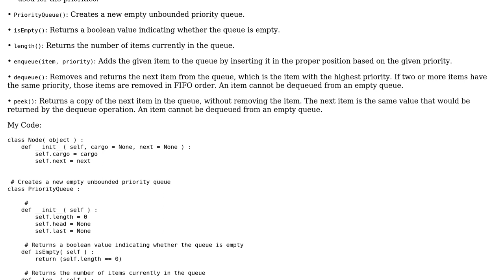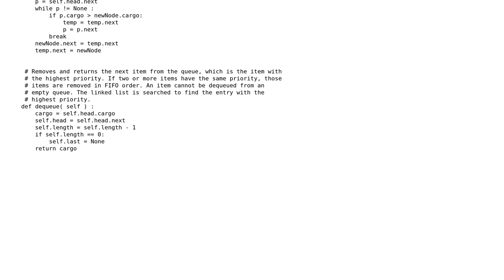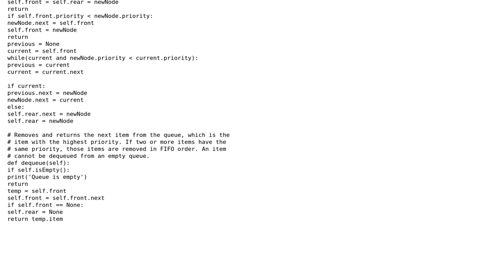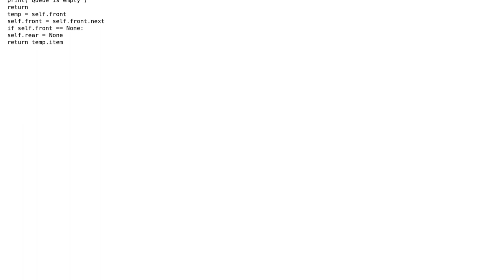Code Review: Priority Queue Linked List Implementation (2 Solutions!!)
Code Review: Priority Queue Linked List Implementation

With thanks & praise to God, and with thanks to the many people who have made this project possible! | Content (except music & images) licensed under CC BY-SA | Music | Images & others | With thanks to user Scott Lobdell user SAM OnELA user Lindsey user Gareth Rees user ashisahu and the Stack Exchange Network Trademarks are property of their respective owners. You are responsible for your own actions.